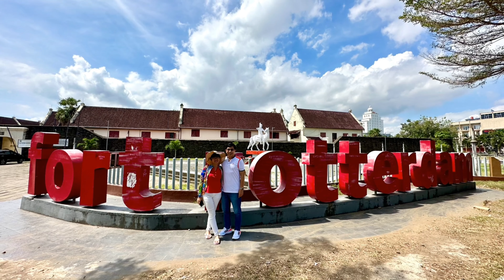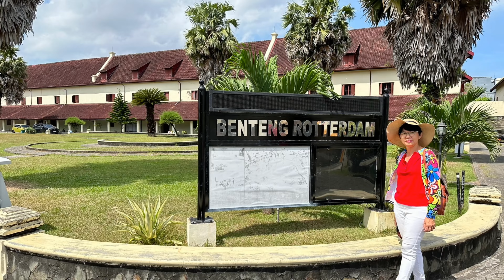Makassar Day 2